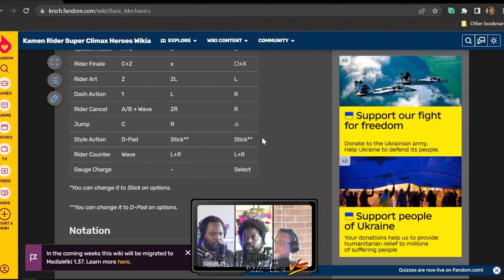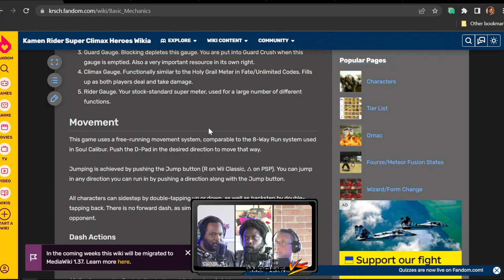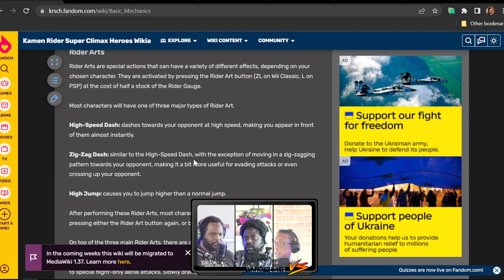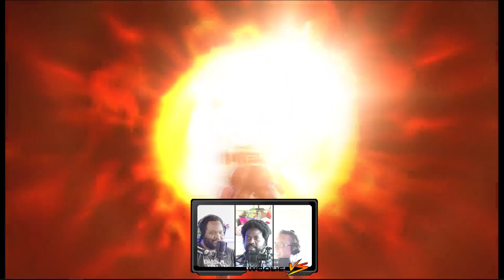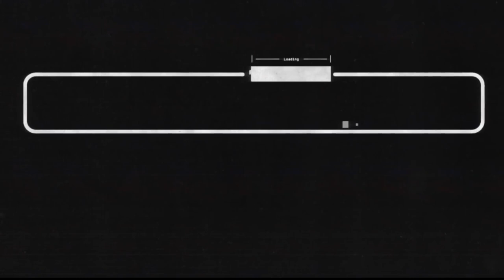GET INTO RIDER KICKS - Kamen Rider Super Climax Heroes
Featuring:
Get Into Fighting Games!
0:00 Intro
3:07 Learning The Mechanics
5:35 Local Matches
1:12:00 Closing Commentary